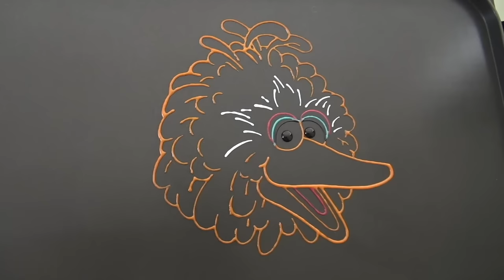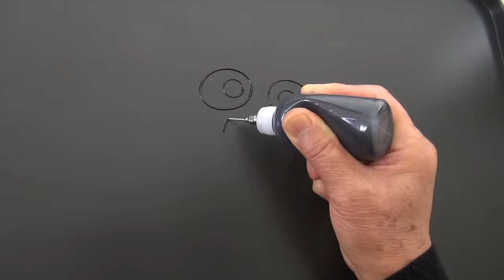Sesame Street Pancake Art Demo - Elmo, Abby Caddaby, Big Bird, Cookie Monster and More!